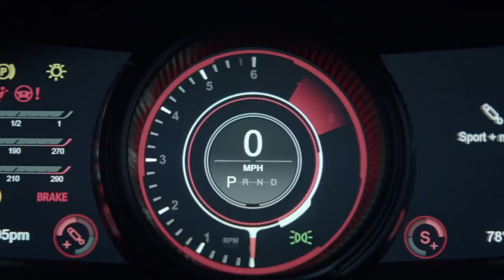Aston Martin Residences Miami | Where Luxury Meets Legacy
Are you ready to delve into the world of luxury real estate in Miami's prestigious Sunny Isles, and beyond? Meet Rita Japhet, a broker associate with over a decade of experience in Luxury Real Estate, and a distinguished member of the Remax Hall of Fame, recognized for her expertise and sales of over 200 New Construction units. Fluent in English, French, Spanish, and Italian, Rita brings a global perspective and a robust background in Business and Finance from New York University to the South Florida real estate market. At SunnyIslesBeachCondos, we're not just about buying and selling properties; we're about providing unparalleled value to our audience. Dive deep into the realm of luxury real estate with us as we explore market trends, analyze real estate reports, and offer expert advice on property investment.
➡️ Join Rita and the team at eXp Realty as we guide you through the intricacies of luxury real estate finance, investment properties, waterfront, oceanfront, and beachfront properties, and so much more. Whether you're an investor or a luxury home buyer, our channel is your gateway to the world of luxury homes for sale in sunny South Florida. On this channel, we pride ourselves on our forward-thinking approach to real estate. From market analysis to regulatory guidance, negotiation, and advocacy, Rita and her Team are here to ensure a seamless and stress-free experience every step of the way.
Join us on this journey as we redefine luxury real estate in Sunny Isles and beyond.

📲 *Follow SunnyIslesBeachCondos on social media!*

We do not accept any liability for any loss or damage incurred from you acting or not acting as a result of watching any of my publications. You acknowledge that you use the information I provide at your own risk.